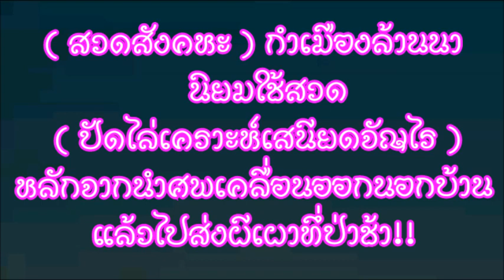บทสวดสังคหะ​ นิยมใช้สวดหลังนำศพเคลื่อนออกจากบ้านไปป่าช้า เสียงภาษาสวดเมืองเหนือล้านนาไทย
บทสวดสังคหะ​

กดไลน์💓👍 กดแชร์
ได้ที่ด้านล่างนี้เลยคร๊าบบบ สาธุธรรม..🙏🙏
ชื่อลิงค์ช่องยูทูป 👇👇

ชื่อลิงค์ช่อง.Channel👇
💓🙏PhraAmpol Sucharto Pikku Punyhalai Biggeroge 🙏